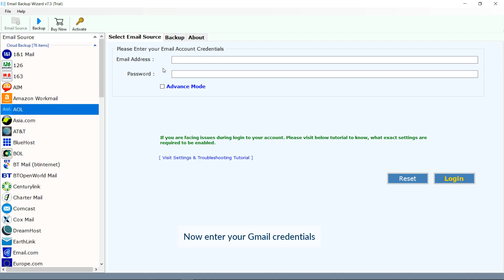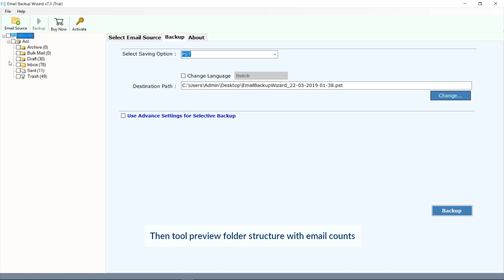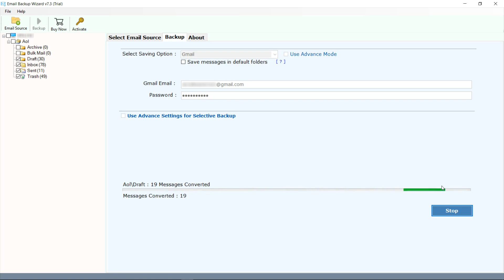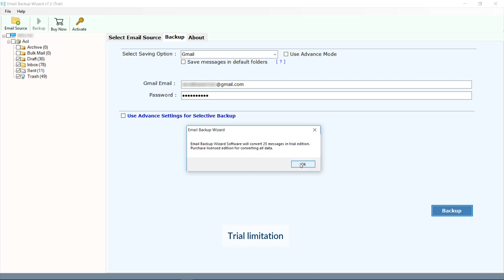AOL to Gmail – How to Transfer AOL Emails to Gmail / G Suite Effortlessly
Let’s understand how to migrate AOL to Gmail / G Suite without any omission. Chiefly, we have come up with an efficient and effective application named AOL to Gmail migration tool to export AOL emails to G Suite without losing a bit of data. Alternatively, if you need to utilize this software primarily, install the software into your local machine via visits its authoritative page.

Here, we will be going to list out the directions to perform a migration process from AOL emails to Gmail / G Suite. Simply, follow all the steps in an appropriate to do the same.

Step 1: Initially, install and run the AOL converter tool. Then, choose an AOL as an option to input in Select Email Source field.
Step 2: Now, enter the credentials of your selected account and click on the login button.
Step 3: Subsequently, choose the Gmail or G Suite as a Saving Option. After that, add the credentials of your opted account. Here, hit on the Backup button to begin the conversion procedure.
Step 4: Ultimately, you will get a pop-up wizard after completion of the migration process which says that the procedure is completed successfully.

If anyhow, you are not able to implement the export process perfectly. So, watch this complete video clip. Though, in this video, we have explained the entire conversion procedure from AOL to G Suite. Mainly, the demo version of the software is disclosed in this video. However, the free edition of this application only transfers a limited number of AOL email message i.e., 25 emails in each folder. Conclusively, if you require to migrate more. So, you have to purchase the full of software.